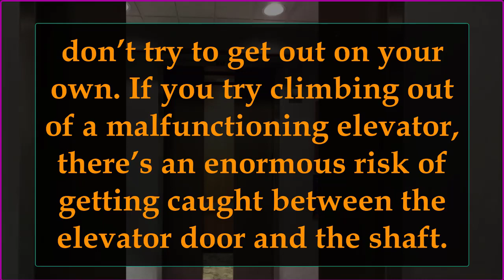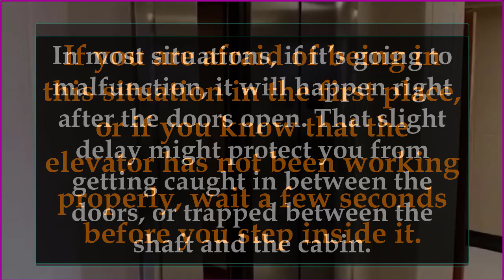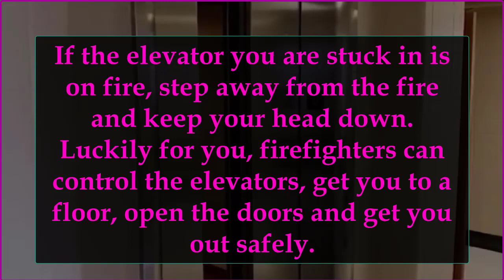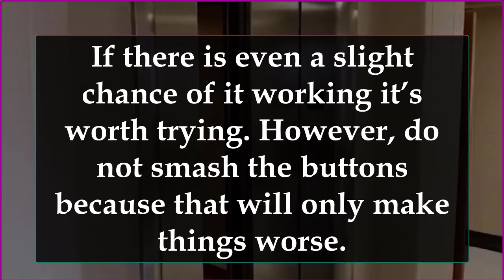HOW TO SURVIVE A MALFUNCTIONING ELEVATOR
How To ACTUALLY Survive A Free Falling Elevator
falling elevator, elevator, how to, survive, survivor, infographics show, video, epic, amazing, elevator crash, survival tips, life hack, lifehacks, what if, how to survive, free falling elevator, educational, education